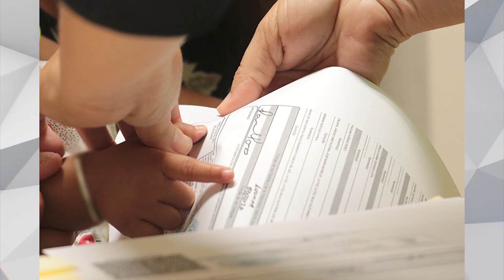LaNota con José Manuel Juárez: DIF La Paz lleva a cabo registro extemporáneo de una menor.